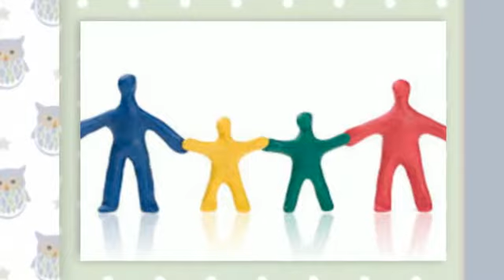Child Allowance Payment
The German state supports parents by providing a child allowance payment. Fathers and mothers on a low income are also entitled to receive other benefits.